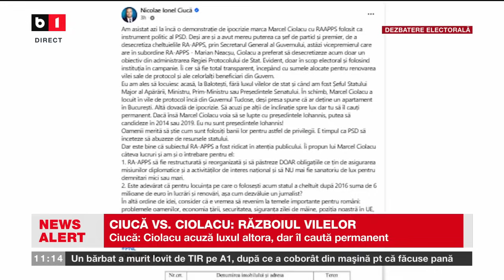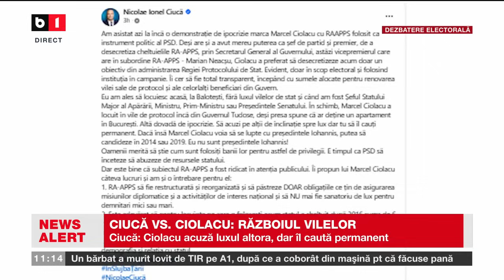D. STOICA, USR ȘI L. GÎDEI, PSD DESPRE SONDAJE ȘI LOCUL AUR ȘI POSIBILE ALIANȚE_Știri B1TV_8 nov.